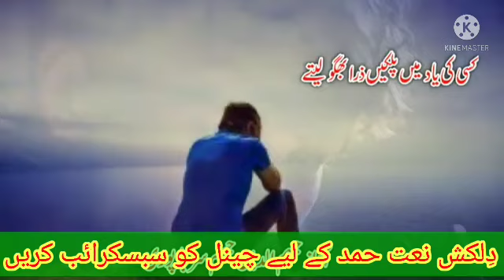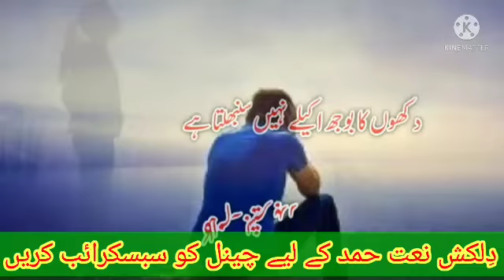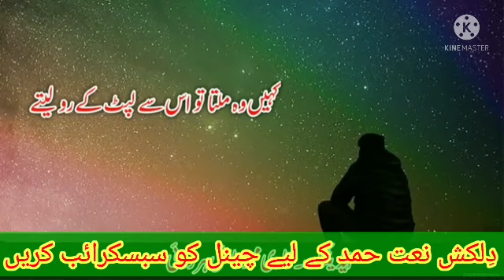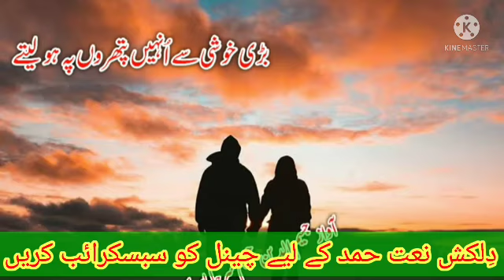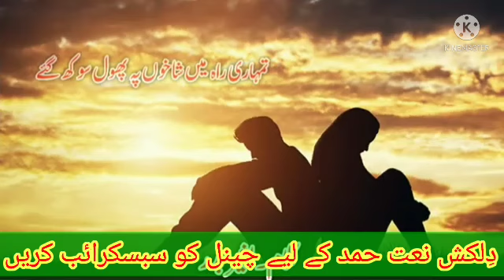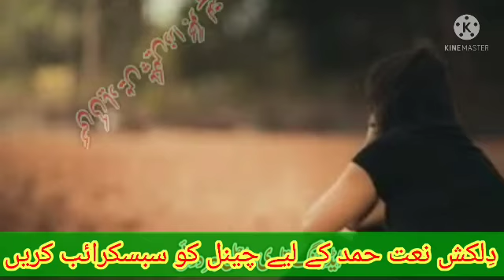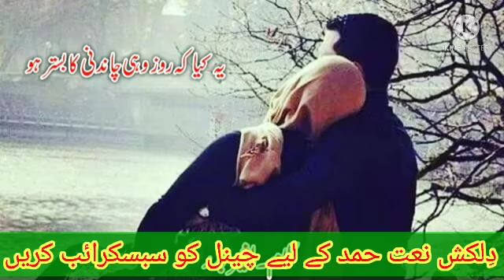kisi ki yaad mai palke jara bhigo lete Hafiz Razi Ahmad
Hafiz Razi Ahmad Student Darul Uloom Bahadur Ganj Kishan Ganj Bihar